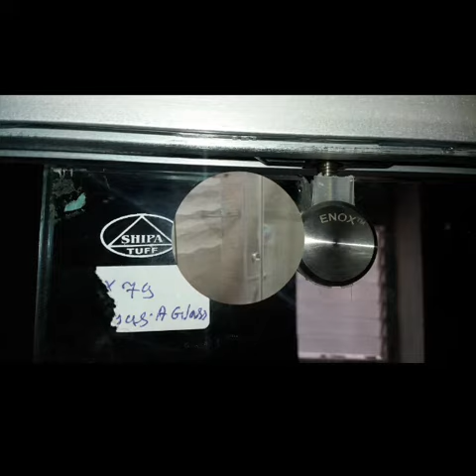bathroom shower toughened glass partition enclosure cubicle